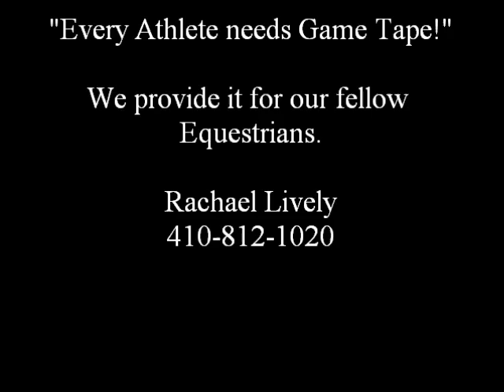Dark Elegance at McDonogh B March 17, 2012 PreChildrens 1st trip